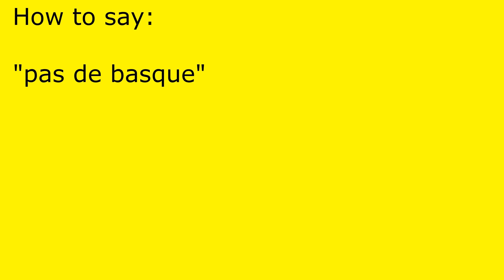How to pronounce pas de basque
pas de basque pronunciation.